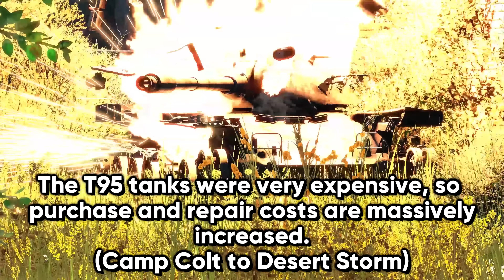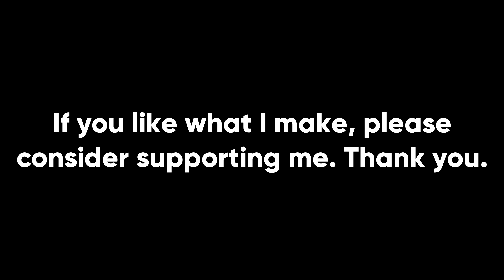If War Thunder's T95E1 Was Historically Accurate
In this historically accurate episode, we look at the American T95E1 medium tank. It was sort of a proto MBT, having many of the advanced features we associate with main battle tanks such as composite armor, an advanced fire control system, and a stabilized cannon. Unfortunately, the variant that Gaijin gave us has none of those things.